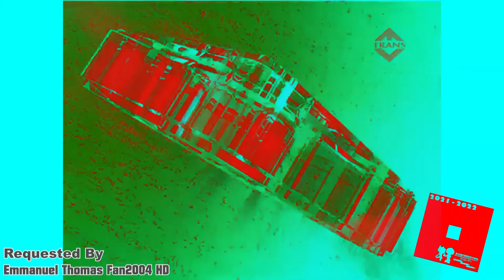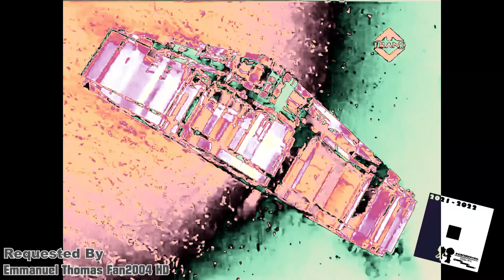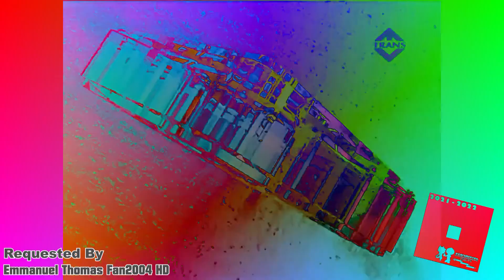Station ID TRANS TV (2007-2013) Effects [Inspired By Embassy Home Entertainment (1982) Effects]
Requested By Emmanuel Thomas Fan2004 HD

and all the DXNFSME9486 Logos

DISCLAMER: Not block, report & steal my videos allowed.